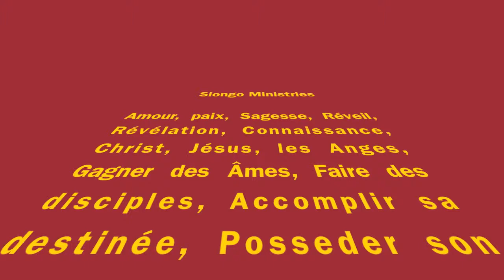Ecole du Saint Esprit leçon 3